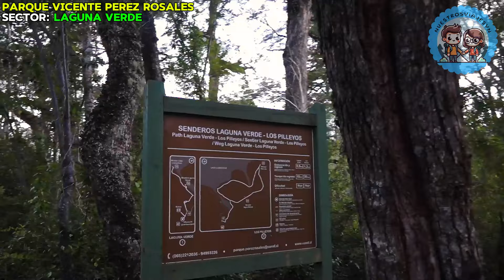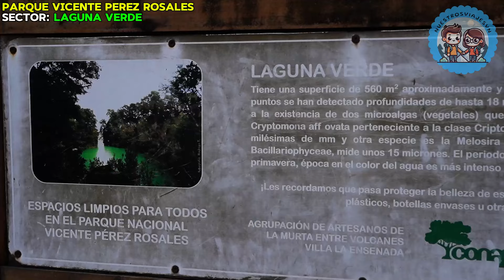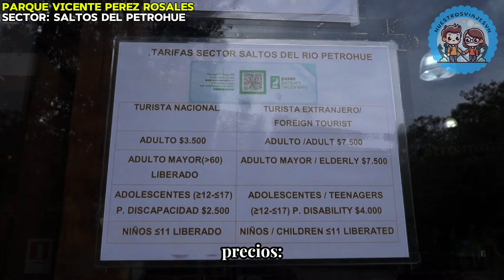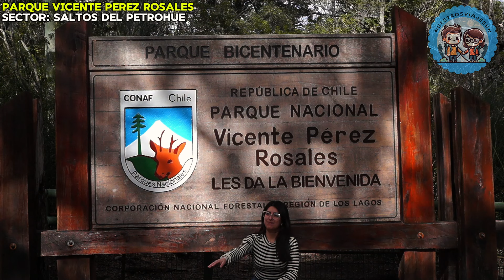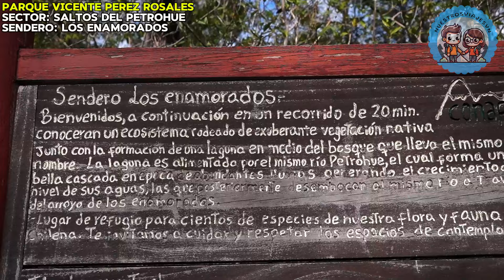Salto del Petrohue y Alrededores🌋🏞️ | Región de los Lagos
¡Acompáñanos en un día increíble explorando los Saltos del Petrohue y sus alrededores en la mágica Región de los Lagos! Desde paisajes naturales , este video te llevará por algunos de los lugares más emblemáticos de la zona.

-Una visita al Parque Nacional Vicente Pérez Rosales, donde descubriremos los impresionantes Saltos del Petrohué, la serena Laguna Verde, y la playa volcánica de Ensenada.
-Un recorrido por el majestuoso Lago Todos los Santos, rodeado de montañas y con vistas espectaculares del volcán Osorno.

Si estás planeando una visita al sur de Chile o simplemente quieres conocer más sobre este destino lleno de encanto, este video es para ti.